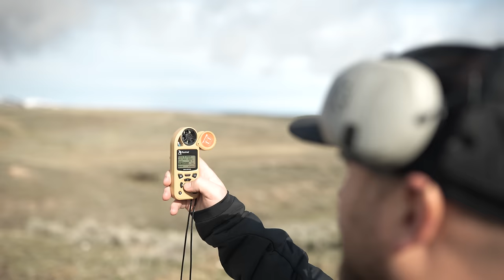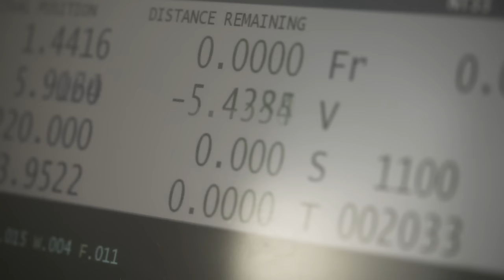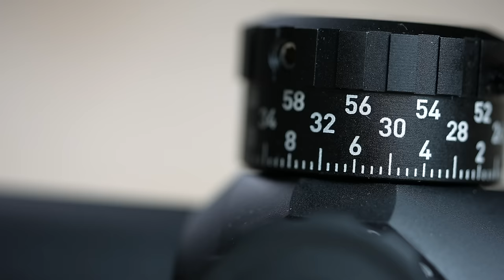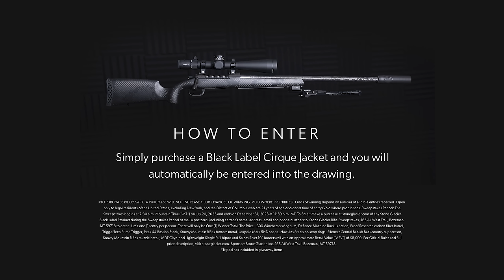Black Label Gun Build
Stone Glacier's Lyle Hebel details the build for the 2023 Black Label Cirque Jacket custom rifle, featuring components from Defiance Machine, Proof Research, Peak 44, Silencer Central and Leupold. Full Black Label details dropping 7-20-23 at StoneGlacier.com!

WIN THE CUSTOM RIFLE
We partnered with industry-leading firearms manufacturers to create a custom Black Label hunting rifle, and purchase of a Black Label Cirque Jacket earns you entry in a drawing to win a gun valued over $8,000. Click here for more information and full contest rules.

BUILD SPECS:
• Caliber: .300 Winchester Magnum
• Action: Defiance Machine Ruckus
• Barrel: Proof Research Carbon Fiber
• Trigger: TriggerTech Rem 700 Primary
• Stock: Peak 44 Bastion
• Bottom Metal: Snowy Mountain Rifles Company SMR Orbendorf
• Scope: Leupold Mark 5HD
• Scope Ring: Hawkins Precision Rings w/Level
• Suppressor: Silencer Central Banish Backcountry
• Muzzle Break: Snowy Mountain Rifles Company
• Bipod: MDT Ckye-pod Lightweight Single Pull
• Rail: Salmon River 10" Hunters Rail
• Ammo: Federal Premium

NO PURCHASE NECESSARY.  A PURCHASE WILL NOT INCREASE YOUR CHANCES OF WINNING. VOID WHERE PROHIBITED. Odds of winning depend on number of eligible entries received. Open only to legal residents of the United States, excluding New York, and the District of Columbia who are 21 years of age or older at time of entry (Void where prohibited). Sweepstakes Period: The Sweepstakes begins at 7:30 a.m. Mountain Time (“MT”) on July 20, 2023 and ends on December 31, 2023 at 11:59 p.m. MT. To Enter: Make a purchase at stoneglacier.com of any Stone Glacier Black Label Product during the Sweepstakes Period or mail a postcard (including entrant’s name, address, email and phone number) to  Stone Glacier Rifle Sweepstakes, 165 All West Trail, Bozeman, MT 59718 to enter.  Limit one (1) entry per person. There will only be One (1) Winner Total. The Prize: .300 Winchester Magnum, Defiance Machine Ruckus action, Proof Research carbon fiber barrel, TriggerTech Prime Trigger, Peak 44 Bastion Stock, Snowy Mountain Rifles bottom metal, Leupold Mark 5HD scope, Hawkins Precision scop rings, Silencer Central Banish Backcountry suppressor, Snowy Mountain Rifles muzzle break, MDT Ckye-pod Lightweight Single Pull bipod and Salom River 10" hunters rail with an Approximate Retail Value (“ARV”) of $8,000.

Intro 0:00-1:02
Defiance Machine 1:03-2:14
PROOF Research 2:15-3:27
The Build 3:28